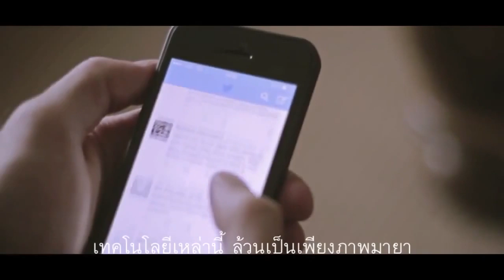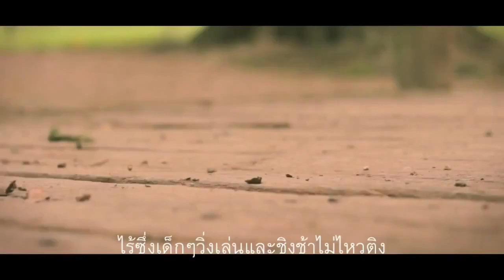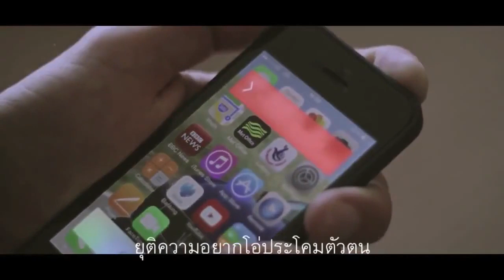LOOK UP เงยหน้าจากมือถือขึ้นมาบ้าง (Thai Subtitle)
รายละเอียดเพิ่มเติมที่